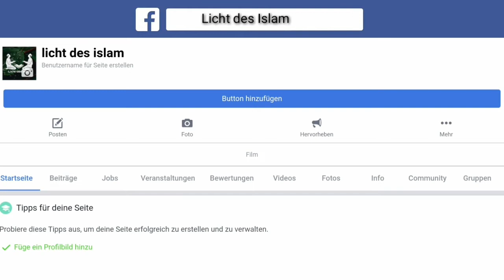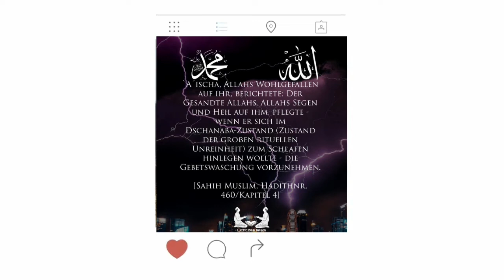FRAU BEKOMMT TAGE BEI DER HADSCH - WAS NUN? mit A. Abul Baraa